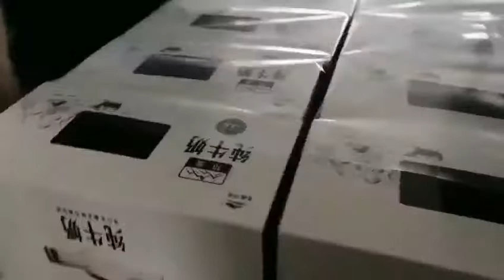Упаковка молока в термоусадочную пленку / Shrink-wrap milk packaging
Упаковка молока в термоусадочную пленку,
Упаковочное оборудование для горячей усадки пленок,
Возможны различные конфигураций упаковщика под запрос клиента,
Оборудование сделано в Китае.